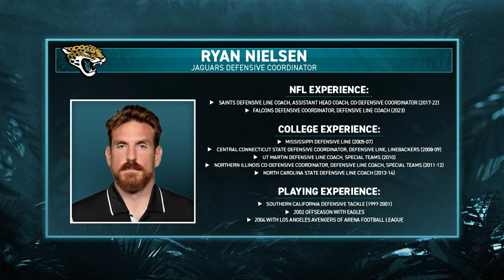Jaguars Hire New DC Ryan Nielsen, Bucky Reacts | Jacksonville Jaguars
NFL Network Analyst Bucky Brooks joins J.P. Shadrick to discuss his impressions of the Jaguars' new defensive coordinator: Ryan Nielsen.